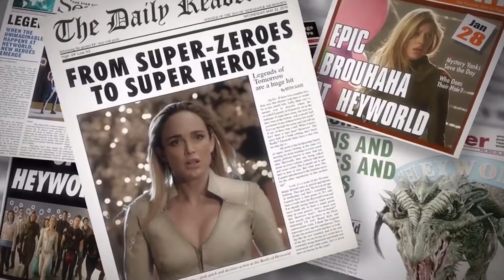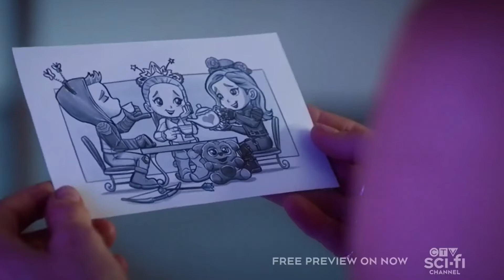Legends of Tomorrow 5x01 Review - Massive Cliffhanger!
All my content falls under fair use guidelines (under section 107 of the copyright Act 1976) allowance is made for perpouses of fair use for perpouses like crisitsism, commentary, news, theories etc. Using screenshots helps me give out ideas and theories for my videos. The use of content is using little screenshots and clips as well as trailers which are all out there in public. I use it to entertain and promote the incoming content for my viewers. I take no credit for the things I didn't make. I give 100% credit to the real owners